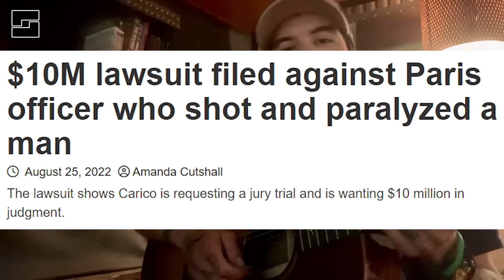Cop Taunts Father After Department Paralyzes Son - $10 Million Lawsuit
If you are suffering a mental health emergency, call 988 or 800-273-TALK to speak with someone.

 - Gear Recommendations -
Body Cam